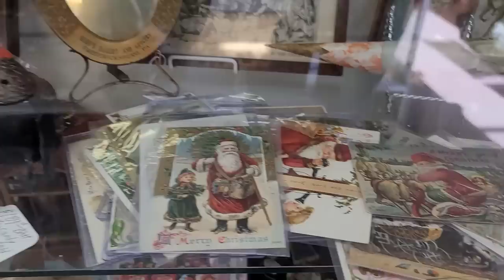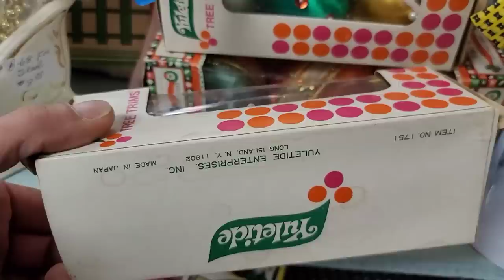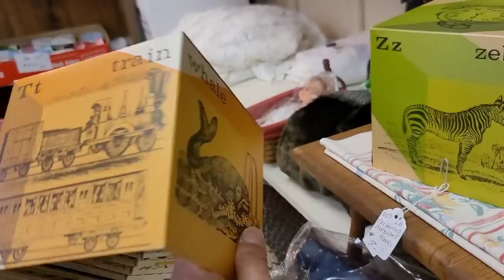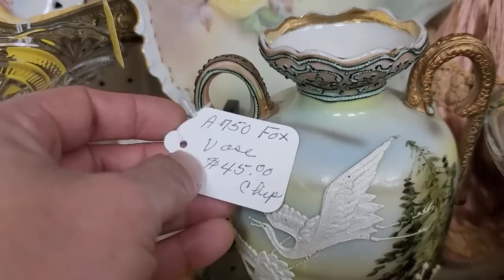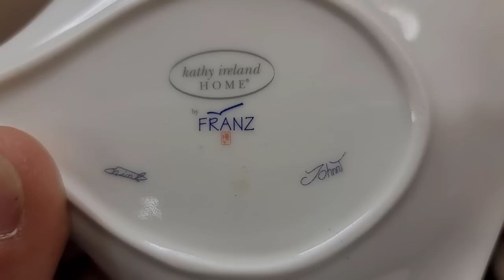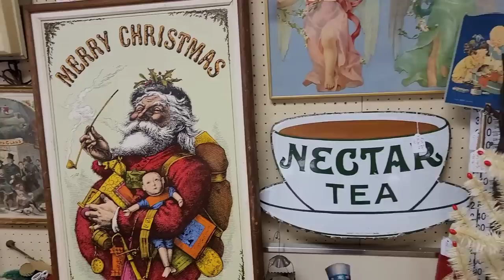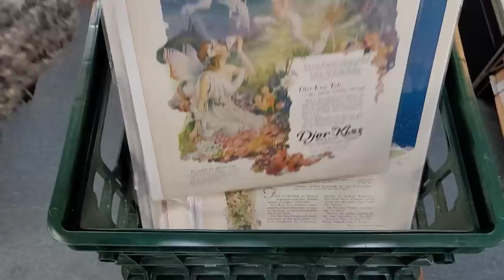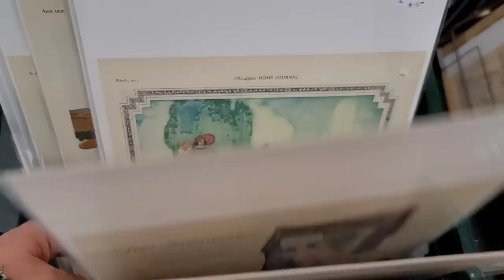Amazing Find - Treasure Hunt - Shop With Me & Tour - Vintage & Antique Mall - Collecting & Selling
Hello there,

Today, we are in Adamstown, Pa.
Shopping at Heritage Antiques.
This vintage and antique shop is AMAZING!
The store was jammed packed with all sorts of vintage goodies!
There was, literally, something for everyone here!

MT